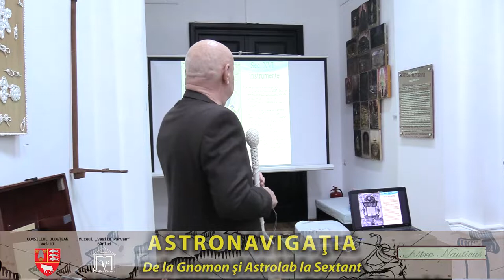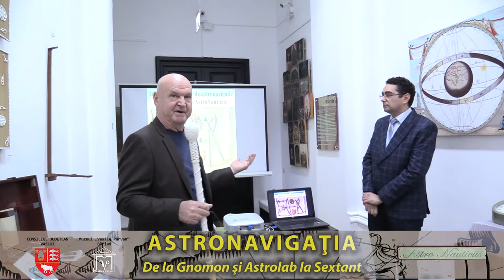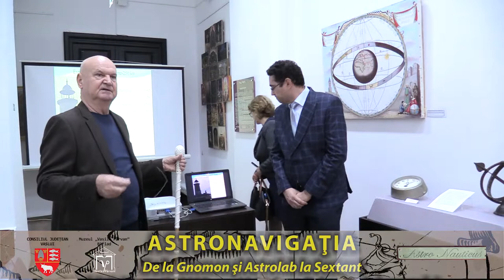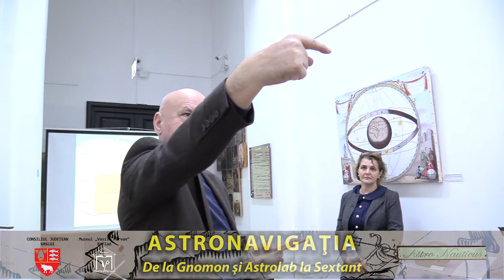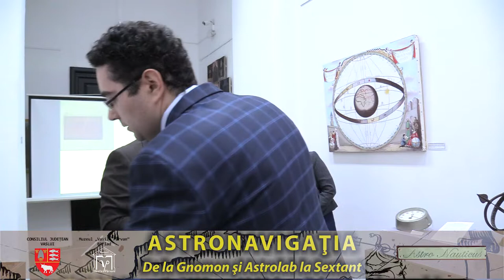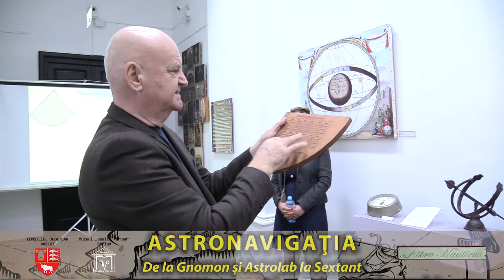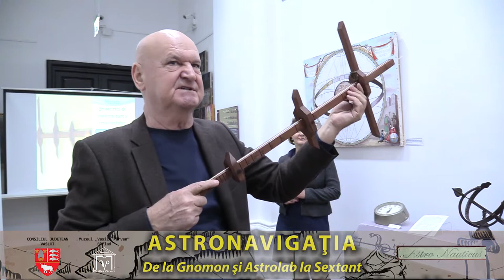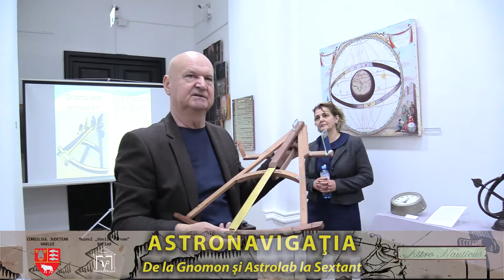EXPOZIŢIA „Astronavigaţia. De la Gnomon şi Astrolab la Sextant”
Navigația cu ajutorul aștrilor este o îndeletnicire practicată cu mult timp înainte ca oamenii să fi cutreierat terestru planeta. Una dintre abilitățile esențiale ale unui pasionat de petrecerea timpului în aer liber este să știe cât mai multe despre astronomie și modul în care aceste cunoștiințe pot fi aplicate în navigația nautică.

 Majoritatea instrumentelor ce fac obiectul expoziţiei sunt replici realizate de comandorul Vasile Chirilă, fondatorul şi preşedintele Asociaţiei Astro Nauticus Mangalia. Va fi prima expoziţie cu această tematică organizată de către instituţia noastră, unde astronomia şi marinăria sunt puse în evidenţă ca discipline practice care au contribuit la dezvoltarea societăţii umane.
 Expoziţia va fi deschisă spre vizitare la sediul central al Muzeului „Vasile Pârvan”, în perioada 12 martie - 1 mai 2022.